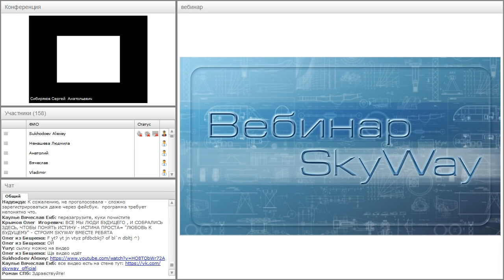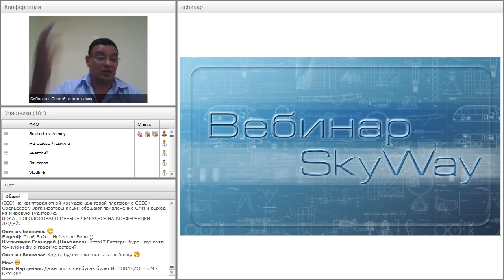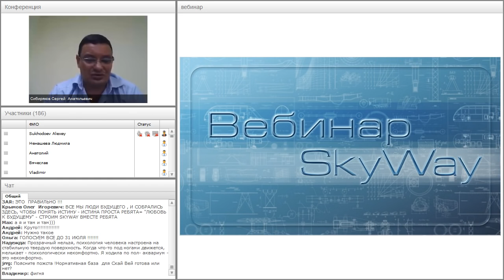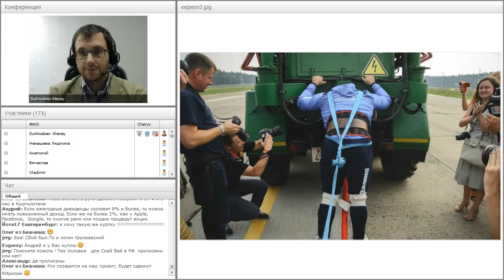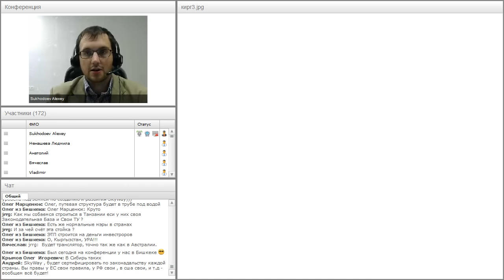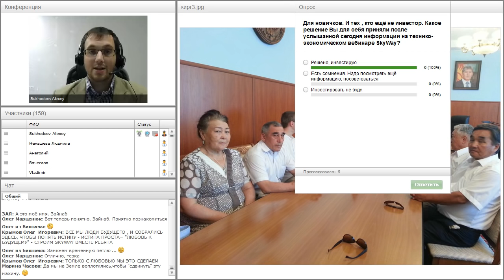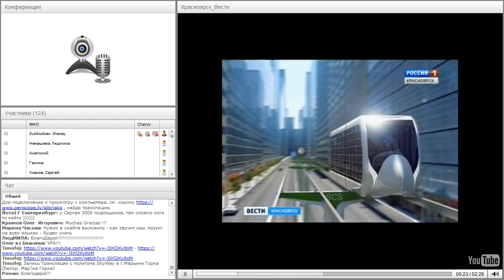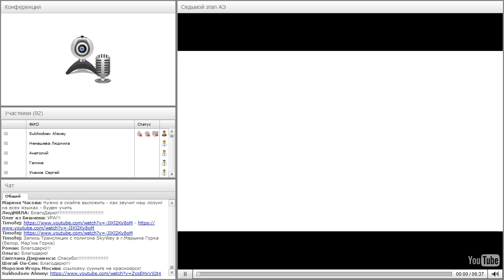Вебинар от 27.07.2016. Общий расширенный технико-экономический вебинар. Часть 2.